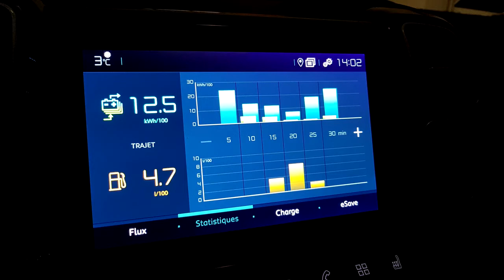Francia kalandozás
Kövessetek! 😎
Instagramon: dolhaiattila_hivatalos
Egy újjabb élménybeszámoló a CarNet csoport autójáról
Köszönöm a Carnet Csoport támogatását!